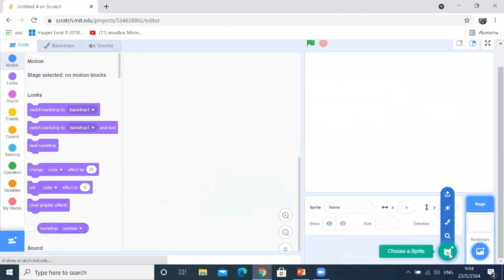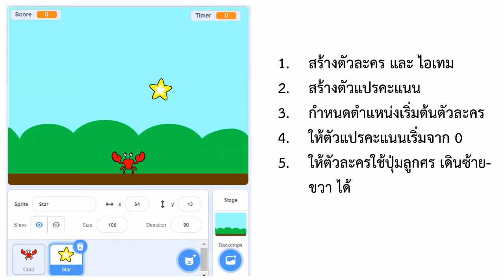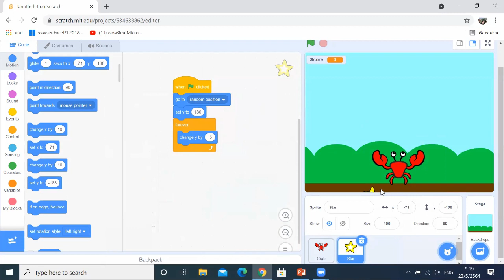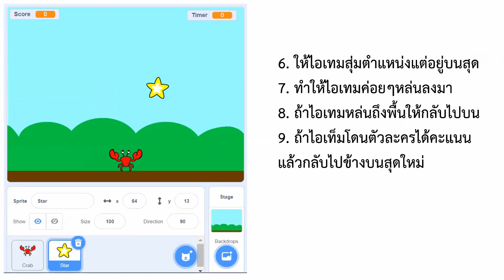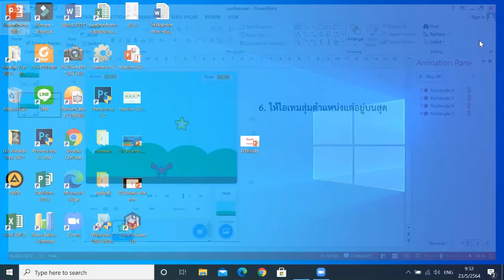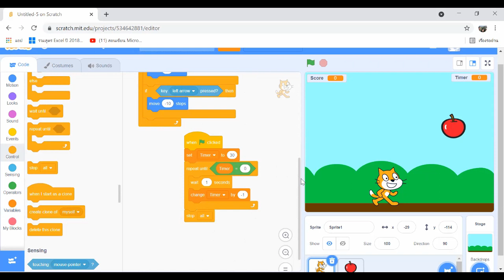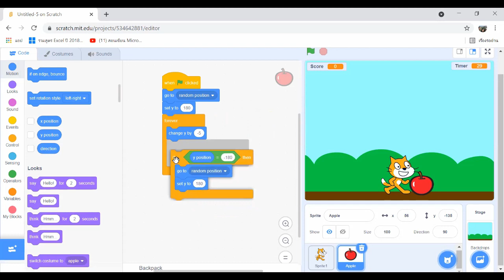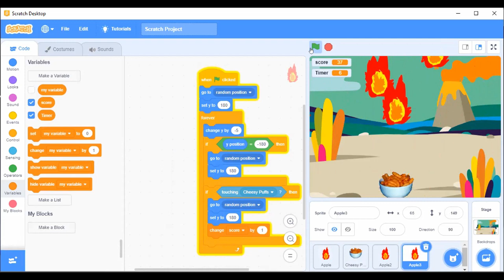scratch advance 06